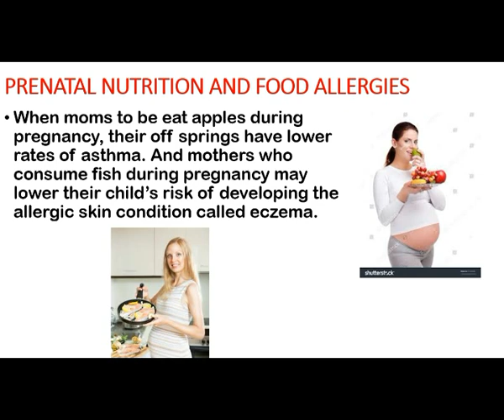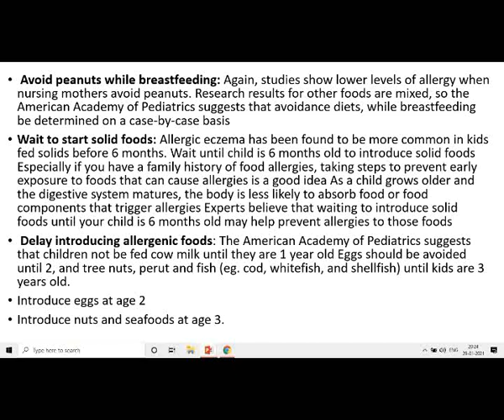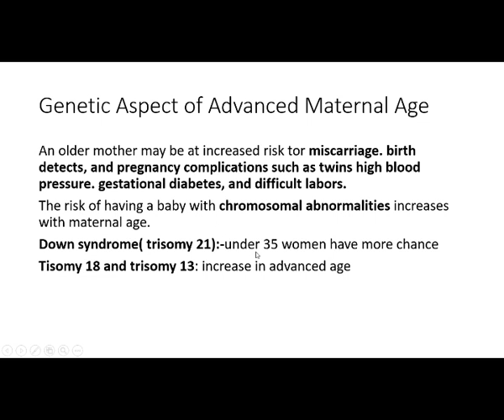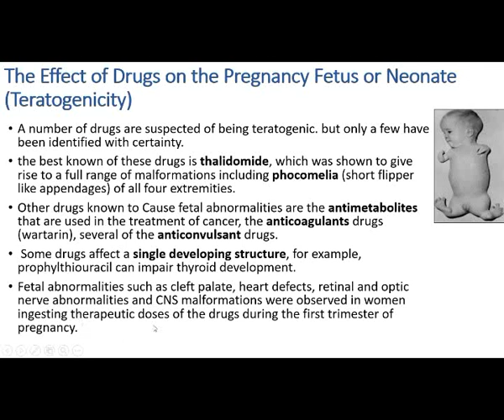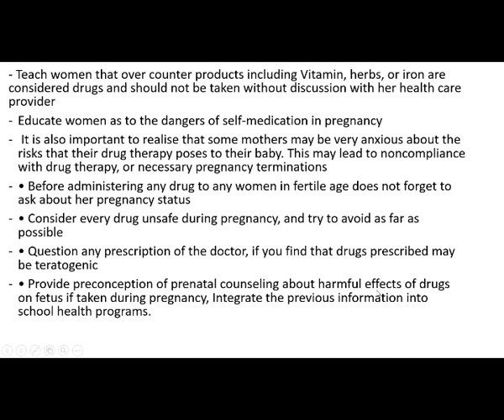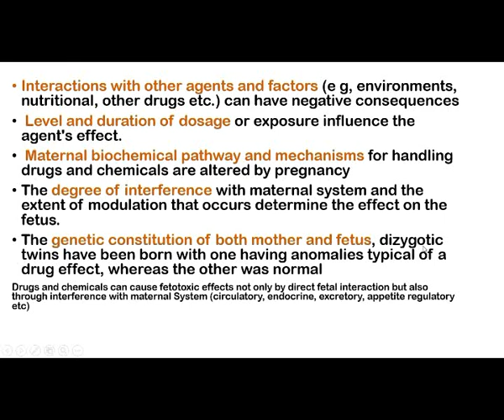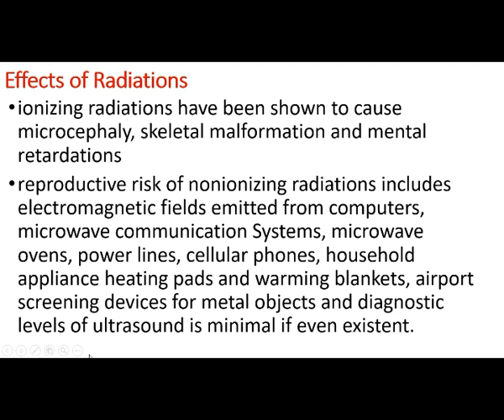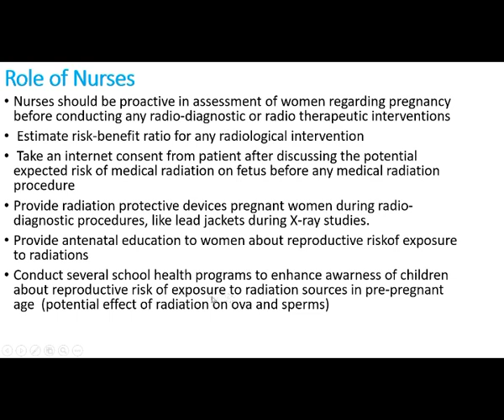genetic aspect of advanced age,maternal drug therapy,effects of Radiations, drugs and chemicals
When moms to be eat apples during pregnancy, their off springs have lower rates of asthma. And mothers who consume fish during pregnancy may lower their child’s risk of developing the allergic skin condition called eczema.